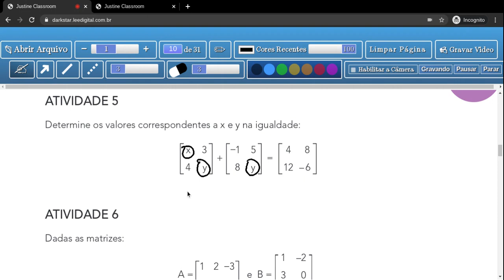Tema 1: Matrizes - Significados - Aula 5